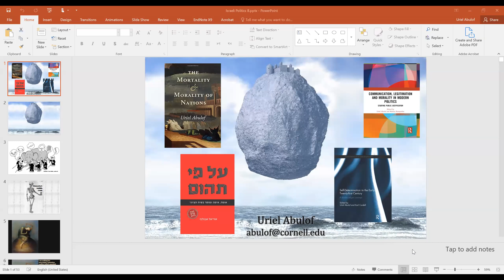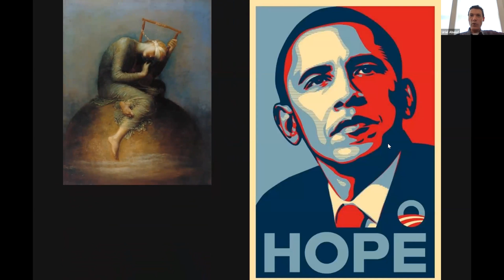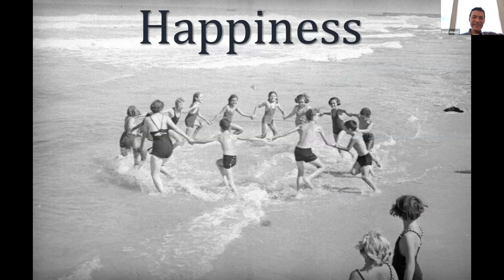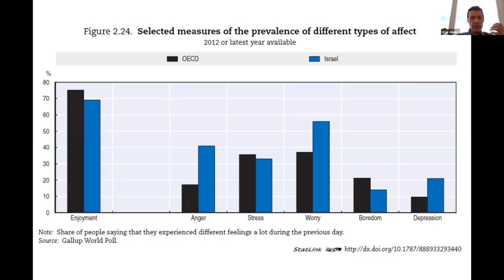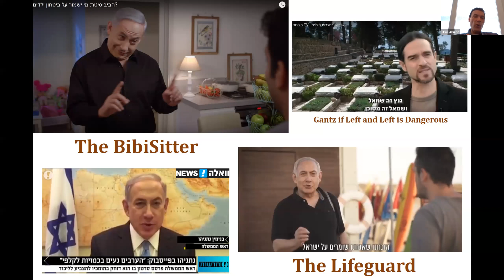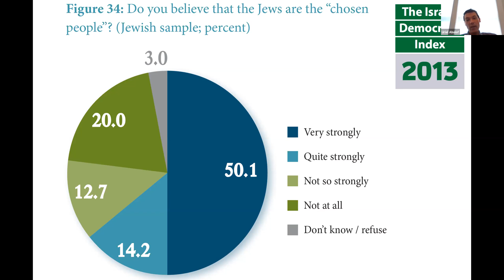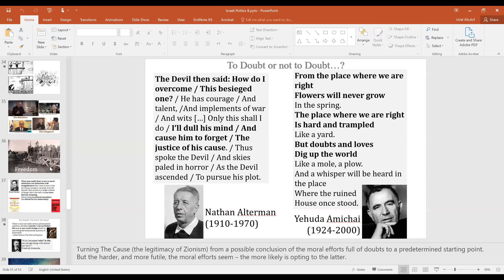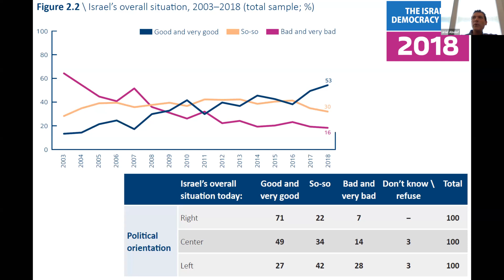Party Time in the Promised Land? Israeli Politics of Bad Faith & the Global Crisis of Liberalism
An online seminar with Uriel Abulof, a senior lecturer in Politics at Tel-Aviv University. He is an LISD Research Fellow at Princeton University's Woodrow Wilson School and at the Truman Institute. Since Fall 2019, Abulof has been an Israel Institute Visiting Professor at Cornell's Department of Government. Abulof studies the politics of fear, happiness and hope, legitimization, social movements, existentialism, nationalism and ethnic conflicts.